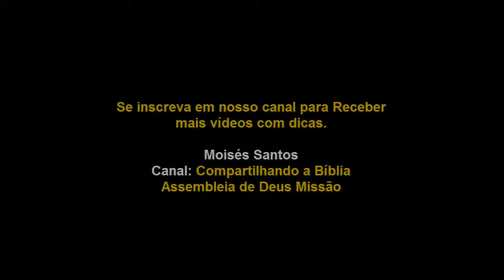Como Pregar a Palavra de Deus pela primeira vez (Dicas Valiosas)!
Quer aprender a pregar a palavra de Deus mesmo sendo tímido?
Muitas pessoas tem o desejo de se tornar um pregador(a) da palavra de Deus.

Muitos acham bonito a forma como Deus se utiliza dos seus servos através da ministração da palavra e por isso desejam também ser pregadores do evangelho.

Mas a maior dificuldades para muitos é a timidez, a falta de coragem de ir a frente e ler um texto bíblico e explicar o que entendeu. Será ue é possível uma pessoa muito tímida se tornar um pregador(a) da palavra de Deus?

Com certeza é possível sim, pois o nosso Deus é o dono da palavra. Se você tem o desejo, basta buscar ao senhor em oração e pedir discernimento e sabedoria, pois o Espirito Santo é o maior interprete da bíblia, e se você desejar ele pode ser o seu professor.

Nesse vídeo eu compartilho com você a minha experiência de quando eu comecei a pregar a palavra de Deus pela primeira vez dentro de minha casa.

Eu até pensei em parar de ler a bíblia, pois eu lia e não entendia absolutamente nada. Até que compartilhei essa experiência com uma jovem e logo ela me fez a seguinte pergunta: Moisés, você ora antes de ler a bíblia? E u respondi, NÃO...  Tem que orar para ler a bíblia?

Ela respondeu: Lógico que tem, para entender a palavra de Deus é necessário orar e pedir sabedoria e discernimento a Deus!

Essa foi a maior experiência que eu tive com a palavra de Deus, pois no dia seguinte eu coloquei em prática o conselho da quela jovem e funcionou perfeitamente. Eu li e entendi exatamente os textos que eu tinha lido, e até comecei a pregar em voz alta dentro da minha casa.

Foi uma experiência marcante, pois hoje fazem quase 19 anos desde que tive essa experiência e nunca me esqueci. Detalhe, hoje eu sou obreiro e pregador da palavra de Deus, sou tímido também, mas quando subo no púlpito para ministrar eu recebo uma ousadia e logo a timidez vai embora.

Quer ser um pregador do evangelho também? Busca ao Senhor em oração e medite de dia e de noite na palavra de Deus. Quanto mais você ler a bíblia, mas conteúdo você terá para passar para a igreja.

Também busque o batismo com o Espirito Santos, pois você receberá um revestimento e passará a pregar com muito mais ousadia.

Espero que você tenha gostado dessa minha experiência de como comecei a pregar a palavra de Deus pela primeira vez. Deus é fiel e eu sou grato a ele por ter me dado esse dom maravilhoso.

Um forte abraço e fica da doce paz de Cristo Jesus.